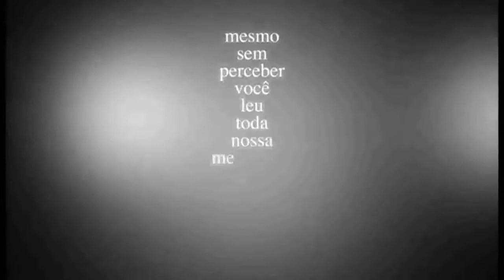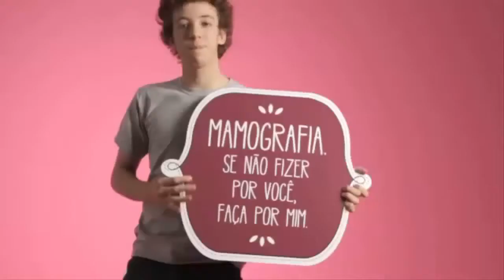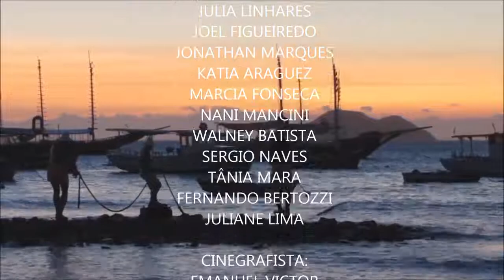Posse acadêmica da Academia de Letras e Artes Luso Suiça